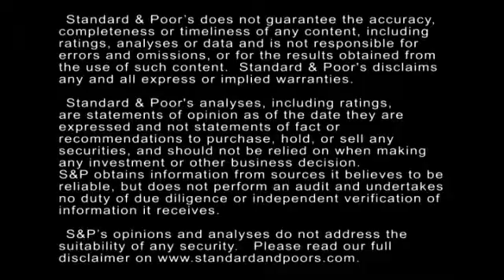Standard & Poor's Study Spotlights The Recovery Prospects For U.S. Media And Entertainment Compani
Standard & Poor's conducted a study last year that benchmarked bankruptcy filings with our recovery estimates to learn more about ratings performance, particularly regarding U.S. media and entertainment companies. In this CreditMatters TV segment, Director Minesh Patel discusses the study's key findings.